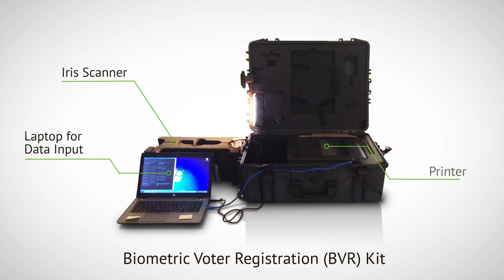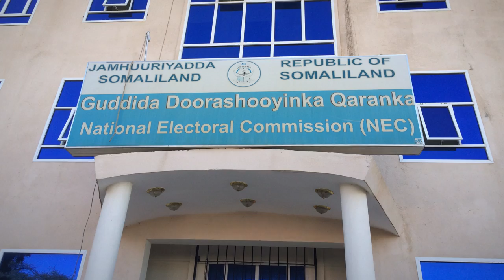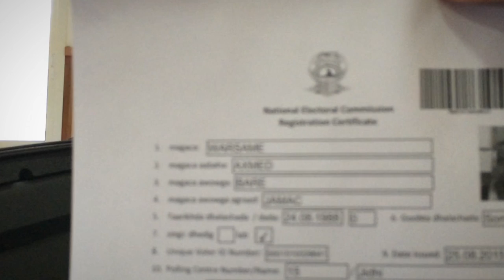Daon Software and Expertise Used to Deliver Biometric Voter Registration for Somaliland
Daon provided biometric voter registration capabilities to the National Election Commission in Somaliland through Interpeace, an international peacebuilding organization with expertise in democratization in the Somali region. Daon is the core software provider to prime contractor ATEA – a leading IT Infrastructure provider selected by Interpeace for the project.

About Daon:
Daon’s vision is “To be the world’s leading human identity platform enabling people across any channel to easily assert and protect their identity.”

Founded in 2000, Daon is a privately held software company that has pioneered methods for securely and conveniently combining biometric and digital identity capabilities with large-scale deployments that span payments verification, digital banking, wealth, insurance, telcos, and securing borders and seamless travel.

Today, Daon creates products to help manage identities in six continents, across the full digital identity lifecycle including onboarding, authentication and recovery, thus eliminating the threat of biometric security breaches and fraud. Throughout the world, Daon has developed identity assurance software that allows government and commercial enterprises to establish trust that someone is who they claim to be.

Daon’s identityX® Platform, an omni-channel approach to biometric authentication, allows users to mix and match security factors of the past (e.g., passwords and tokens) with biometric security factors of today (e.g., voice, fingerprint, facial, behavioral biometrics) as well as emerging factors of tomorrow. All these factors can be used individually or fused together to deliver the level of assurance desired.

IdentityX securely processes more than 100 million transactions each day, protecting your life savings, your investments and retirement plans, and other transactions of consequence to the individual.

Simple, Seamless Digital Customer Onboarding and eKYC

Bring smart, seamless, multi-modal biometrics to your contact center to stop fraud losses, reduce your average handle time by 25-45 seconds, contain more calls within your IVR, and deliver better customer experiences from any phone, anywhere.

Fast, Frictionless Security for Remote Enterprise Access and Bring Your Own PC

Biometrics continue to overtake passwords and other obsolete means of authentication. Mobile app authentication, enabled by Daon's flagship IdentityX platform.

Daon offers two powerful modes of web authentication for mobile device, tablets, laptops, and desktop computers.

More than a mandate, PSD2 Strong Customer Authentication is an extraordinary opportunity for banks and payment service providers to differentiate themselves by offering a better payment experience than their competitors.

Daon’s IdentityX is the core component in a best-of-breed Multi Factor Authentication solution, ensuring strong and secure user authentication. It places your customer’s human identity at the center of each transaction through adaptive, intelligent combinations of biometric and non-biometric factors.